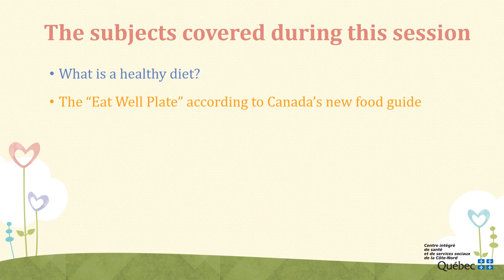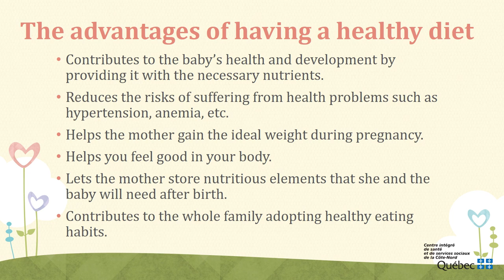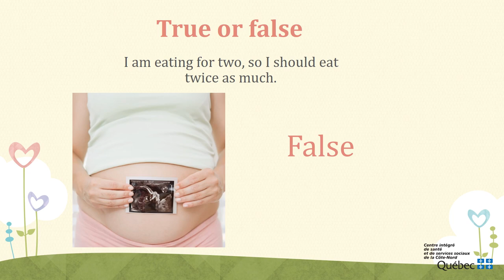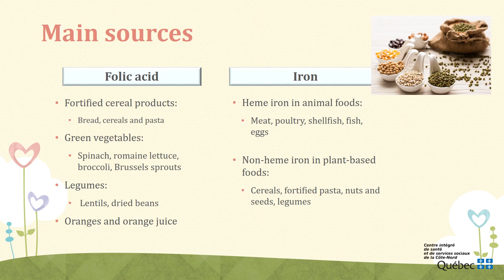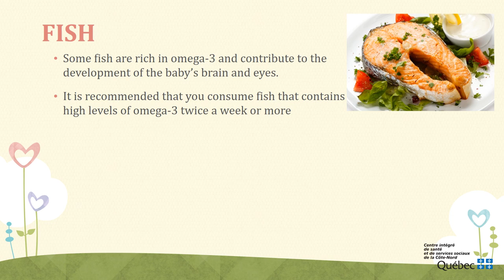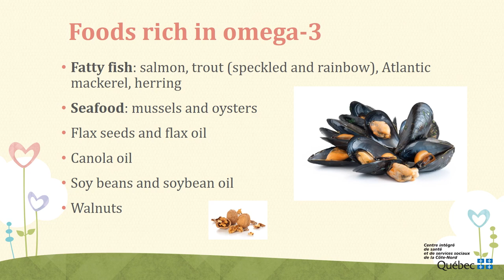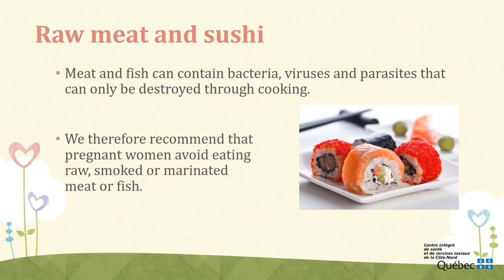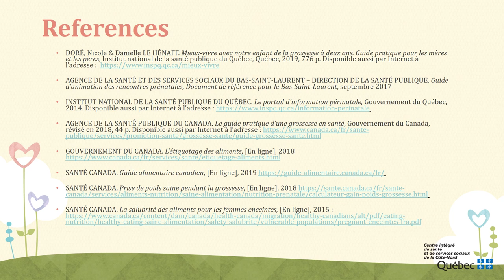Prenatal meetings - Capsule 2 - Healthy diet during your pregnancy